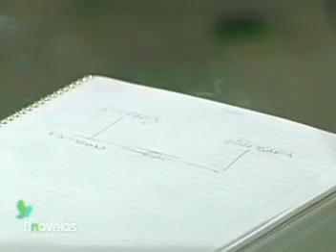Telenovela Tú y Yo - Capítulo 102 1/3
Maribel Guardia
Joan Sebastian
Itati Cantoral

GRACIAS ARTURO!